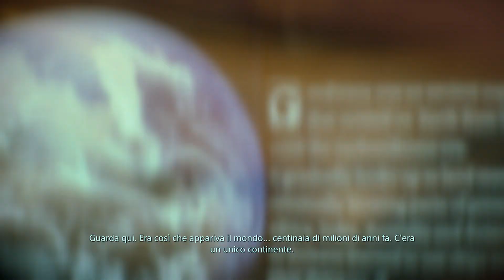DEATH STRANDING Gameplay Walkthrough Part 24 1080p HD PS4 PRO No Commentary